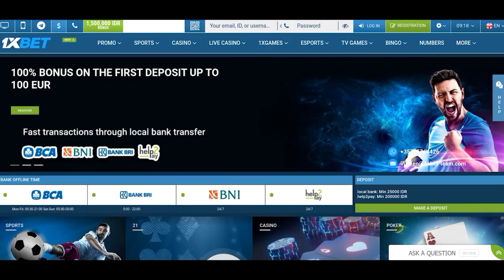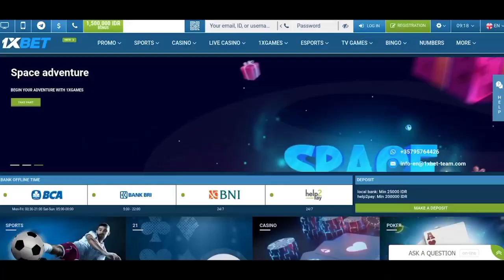RONALDO GOAL ✅ RONALDO PENENTU KEMENANGAN MU 🔥 MU 2 - 1 SOUTHAMPTON 📋 PREDIKSI MIMIN 🔴 Berita MU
BERITA SEPAK BOLA TERKINI & TERBARU HARI INI SERTA HASIL PERTANDINGAN BOLA TADI MALAM DARI The Red Devils - Berita Manchester United Terbaru Hari Kamis, 10 Februari 2022  : RONALDO GOAL ✅ RONALDO PENENTU KEMENANGAN MU 🔥 MU 2 - 1 SOUTHAMPTON 📋 PREDIKSI MIMIN 🔴 Berita MU

1. wajib tonton full
3. komen positif dan relevan
4. komen tebakan skor, contoh : MU 2 - 0 Arsenal
5. Pencetak Gol Pertama, contoh : PGP = Ronaldo
6. boleh cantumkan id sosmed lain (FB,IG,TWITTER)